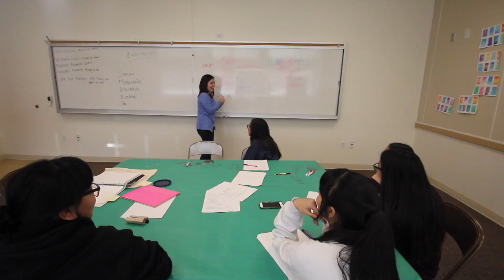LOVE FOR ART